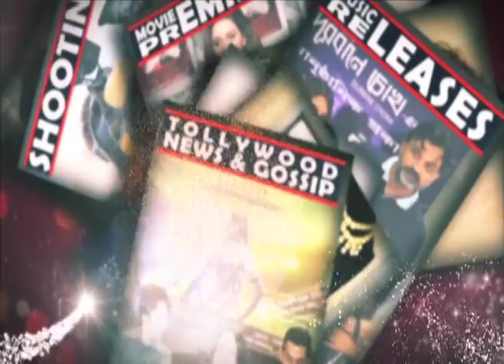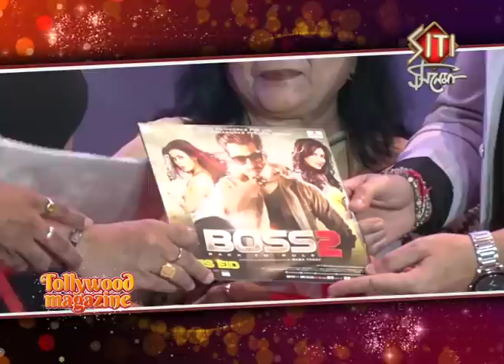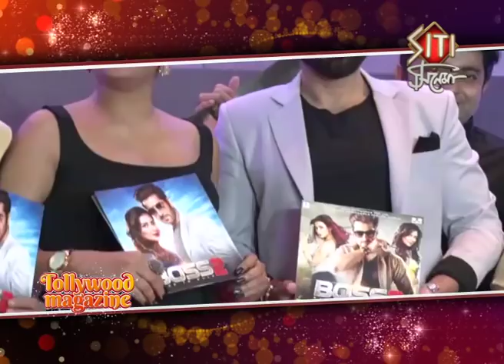boss 2 (বস 2) | Music | Game | Launch | 2017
Film : BOSS 2 (বস 2)
Starring : Jeet, Subhashree, Nusraat Faria , Indraneil Sengupta, Amit Hassan, Koushik Sen , Biswanath and others.
Produced by : Jeetz Filmworks Pvt. Ltd. & Walzen Media Works Pvt. Ltd.
Direction : Baba Yadav
Producers : Jeet, Gopal Madnani, Amit Jumrani
Co - producer : Joydeep Roy Chowdhury
Story: Jeet
Screenplay & Dialogue : Anshuman Pratyush & Pramit
DOP : P. Shelva Kumar
Edit : Md. Kalam
Choreographer : Baba Yadav
Publicity Design : Anonymous
the most awaited film of year - BOSS2 . Releasing Eid 2017.
Composed by the musical genius Jeet Gannguli, the song has been voiced by Jonita Gandhi and Nakash Aziz , penned by Pranjal.